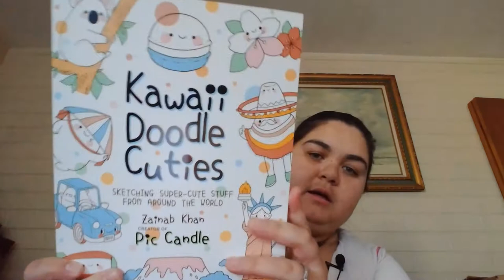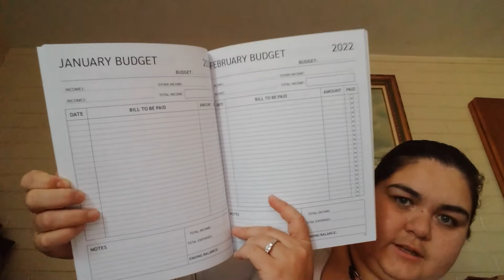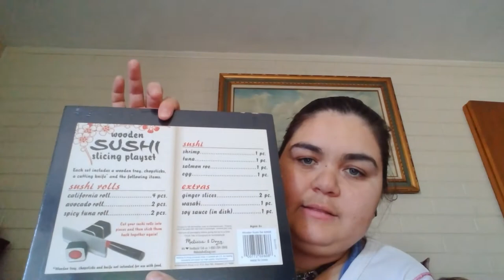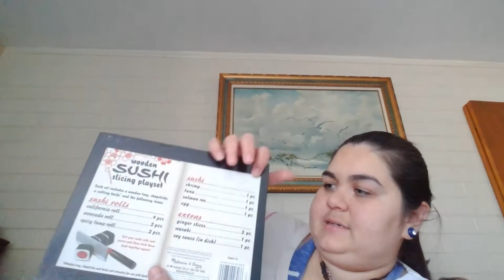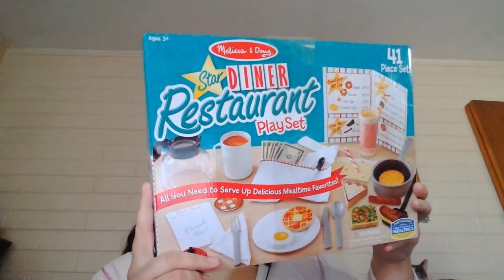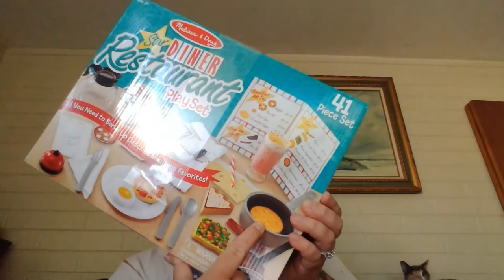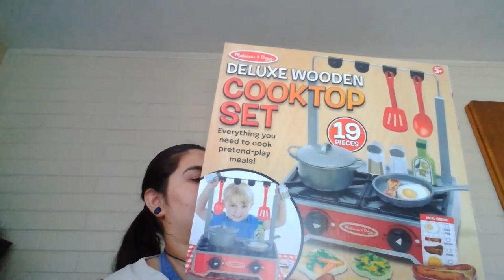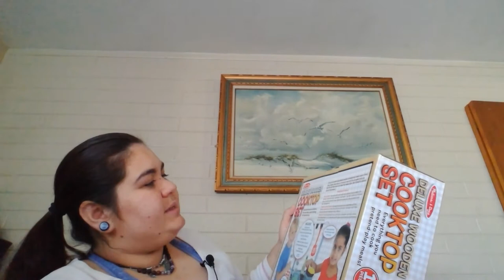2021 Christmas Haul. || What I Got My Family. || Mom Haul. || Low Income.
Hey Friends. In todays video we will be going over the items I have collected and been saving for Christmas this year. I had all of these items by October so they were slowly saved for and bought throughout the year.

** I use for Bullet Journaling:
* Journals Used.
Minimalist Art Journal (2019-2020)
Indeme Bullet Dotted Journal/ Notebook. Cactus Front (Amazon. 2021)
Jot Dollar Tree Journal. (Long Term Goals Journal.)
Scribbles That Matter Dotted Journal in Charcoal. (Amazon, Scribbles That Matter. 2022.)
Paperage Dotted Grid Journal in Pink. (Amazon. 2022.)

* Pens, Markers and Highlighters.
Scribbles That Matter Fine liner in Black.
Pilot G2 Pen.
Tombow Fudenosuke Brush Pen
Zebra Mildliner 15 pack
Sharpie Fine Tip Marker
Sharpie S-Gel Pen- Black
Crayola Fine Tip Markers
Crayola Classic Markers
Crayola Super Tip Markers
Lisa Frank stickers
Bible Verse stickers
a ruler that's at least 10 years old (pink) and Indeme ruler (clear) that came with journal.
Bic Mechanical Pencil
Yobi Highlighters.

Hello, my name is Mercedes and I'm a wife as well as mother of two amazing daughters. Please keep all comments family friendly, no mean comments they will be DELETED. This video is not intended for children.

I'm not sponsored but check out these great apps and join my teams.
Young Living Member ID to join my team.
Enroller ID: 28584308
To enroll go to Youngliving.com
Click on the enroll link, add my enroller info from above to join my team. Drop me a msg in my DM on here or Instagram ThatMomMercedes to let me know you have signed up. We will get you plugged into our community and I will send you some amazing resources.
Now you don't need to join a team to receive great discounts and amazing freebees.
If you have already unlocked the 24 percent discount, you will retain that discount for 12 months from the date you were transitioned to the new website.
Just enter my above code into the who referred you slot, I will receive a little commission to be totally transparent.
Once signing up for Young Living you do not have to “Do The Business Side” of the company, you can make your order every month, three months, 6 months, or even a year. As long as you make an order once every year you receive the membership discount. If you Subscribe2Save you can receive Freebies for your orders made on orders $50 and above.
IBOTTA: Hey! Thought you would enjoy Ibotta (if you don’t already). It’s an easy to use, cash back rewards app. I use it every time I shop, and thought you would like it too.
cash back made easy, just open in your browser and find your favorite store. Get $10 when you spend your first $25.

YouTube music. Jesse Gallagher-The Inner Sound. Used with permission from youtube edited.
Filmed on a Samsung Tablet or Samsung S7 Edge
Pop Voice microphone.
Edited on free app Microsoft Video Editor.